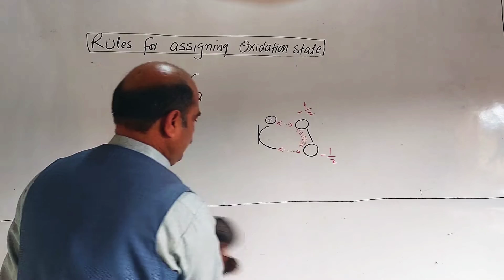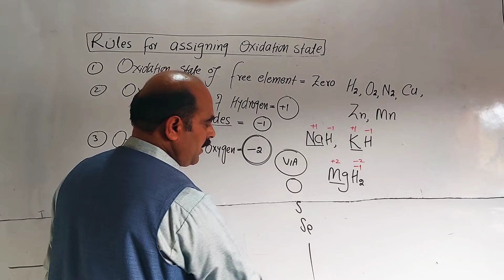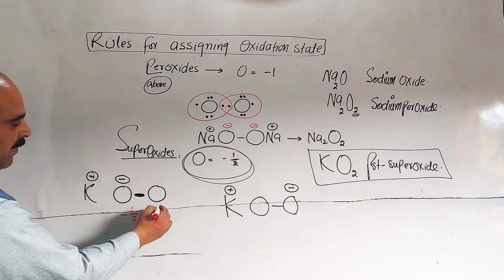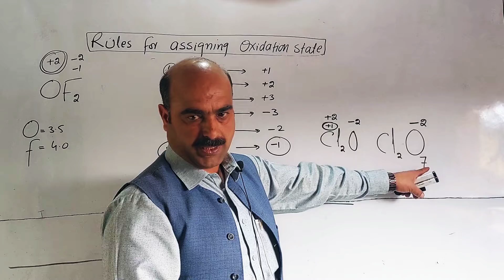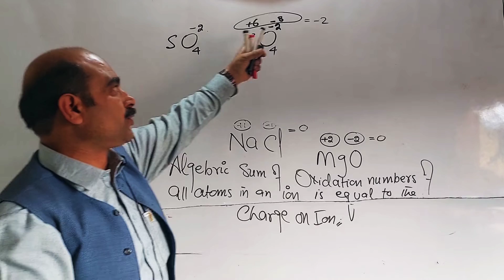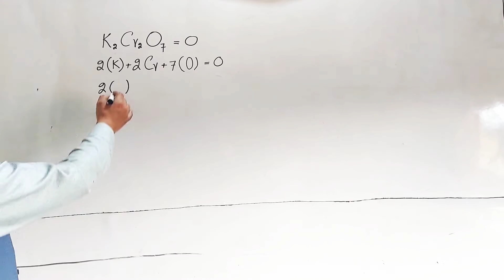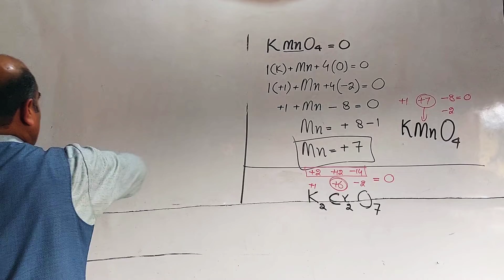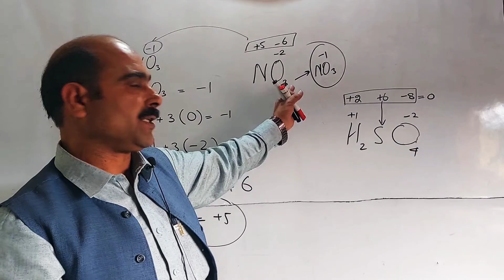OXIDATION STATE// RULES FOR ASSIGNING OXIDATION STATE// CHEMISTRY CLASS// PASHTO/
Oxidation state
Oxidation number
Rules for assigning Oxidation state
How to find out Oxidation state
Examples
@NASIB ZADA SSS